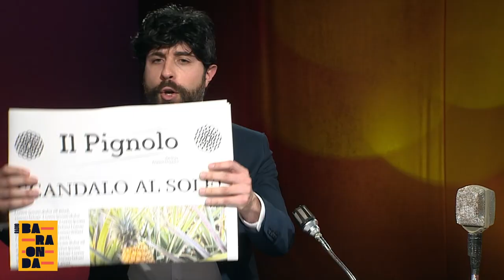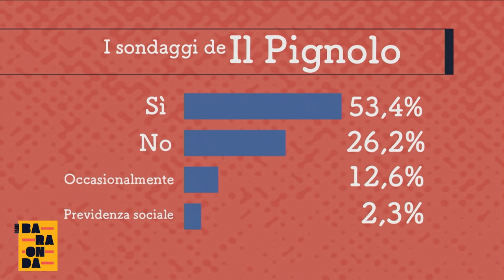Radio Baraonda seconda puntata con Julija Majarčuk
Nata in Ucraina, si trasferisce in Italia dove comincia a recitare. Nel 2000 lavora con Tinto Brass per la realizzazione del film Tra(sgre)dire, nel quale ha interpretato la protagonista Carla. Successivamente ha avuto un ruolo di rilievo nella serie televisiva di Rai 3, La squadra e in diversi altri film e fiction televisive, tra cui il film Faccia di Picasso, regia di Massimo Ceccherini, e le serie tv Distretto di Polizia 3, Carabinieri 2, regia di Raffaele Mertes, R.I.S. 5 - Delitti imperfetti, Don Matteo 6 di Fabrizio Costa, Incantesimo 7, Il maresciallo Rocca, e Occhio a quei due, di Carmine Elia. Nel 2017 compare in una puntata della serie Rai Il commissario Montalbano.

Tra i lavori più interessanti la partecipazione nei film In nome di Maria (2007) di Franco Diaferia e La vita è una cosa meravigliosa (2010) di Carlo Vanzina, dove ha interpretato la parte di Doina. Al teatro dove interpreta Miseria e Nobiltà[1] di Aldo Giuffré[senza fonte], Il Bello di Papà con Vincenzo Salemme, Comicissima Tragedia e Ti ho Spostato per Ignoranza[1] con Gianfranco e Massimiliano Gallo, e Lo Schiaccianoci, tratto dal balletto con musiche di Pëtr Il'ič Čajkovskij, regia di Manuela Schiano Lomoriello.

Filmografia parziale
Cinema
Sogno, episodio di Corti circuiti erotici, regia di Nicolaj Pennestri (1999)
Tra(sgre)dire, regia di Tinto Brass (2000)
Faccia di Picasso, regia di Massimo Ceccherini (2000)
L'italiano, regia di Ennio De Dominicis (2002)
L'ariamara, regia di Mino Barbarese (2005)
Go Go Tales, regia di Abel Ferrara (2007)
In nome di Maria, regia di Franco Diaferia (2008)
La vita è una cosa meravigliosa, regia di Carlo Vanzina (2010)
Il regista del mondo, regia di Carlo Fumo - cortometraggio (2011)
Impepata di nozze - Sposarsi al sud è tutta un'altra storia..., regia di Angelo Antonucci (2012)
Vieni a vivere a Napoli, registi vari (2016)
45... Good Wine, regia di Lucio Bastolla e Alfonso Perugini (2017)
Passpartù: Operazione Doppiozero, regia di Lucio Bastolla (2019)
Mai per Sempre, regia di Fabio Massa (2019)
Il ladro di Cardellini, regia di Carlo Luglio (2020)
Televisione
La squadra, registi vari - serie TV (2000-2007)
Il maresciallo Rocca 3, regia di Giorgio Capitani - miniserie TV (2001)
Tre casi per Laura C, regia Gianpaolo Tescari - Miniserie TV (2002)
Soldati di pace, regia di Claudio Bonivento - Miniserie TV (2002)
Distretto di Polizia 3, regia di Monica Vullo - serie TV (2002)
Carabinieri 2, regia di Raffaele Mertes - serie TV (2003)
Incantesimo 7, regia di Alessandro Cane e Tomaso Sherman - serie TV (2004)
Don Matteo 6 - Serie TV, episodio Un tocco di fard, regia di Fabrizio Costa (2008)
R.I.S. 5 - Delitti imperfetti, regia di Fabio Tagliavia - serie TV, episodio 5x04 (2009)
Occhio a quei due, regia di Carmine Elia - Film TV (2009)
La porta rossa, regia di Carmine Elia - serie TV (2017)
Il commissario Montalbano - serie TV (2017)
Mare fuori, regia di Carmine Elia, Milena Cocozza e Ivan Silvestrini - serie TV (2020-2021)